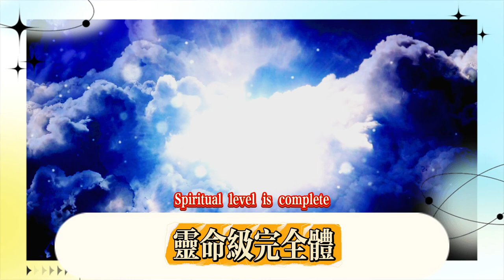同諧主上位，暫時無法取代阮梅，00完全體！ 2.7忘歸人強度爆炸！ 0命即完全體…星期日光錐放出，景元終於要站起來了，sp黑塔的一些消息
Tonghezhu ascended to the throne, and could not replace Ruan Mei for the time being. 00 complete form! 2.7 Wangguiren's strength exploded! 0 life is the complete form... The light cone was released on Sunday, Jingyuan finally stood up, some news about SP Black Tower